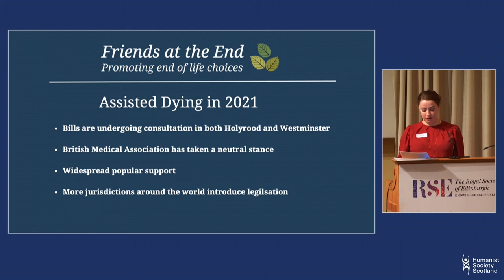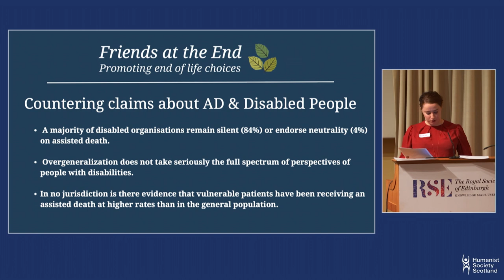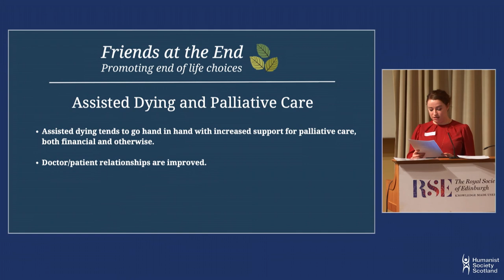Dr Sorcha Hume - Friends at the End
A medical doctor by profession, Dr Sorcha Hume held a number of senior positions in third sector organisations in Aberdeen before taking on the role of CEO at Friends at the End. Sorcha first became involved in the assisted dying debate when she worked as a researcher for a Member of the Scottish Parliament and heard firsthand from practitioners from other jurisdictions where assisted dying has been legalised. In her presentation Sorcha counters arguments that legalised assisted dying could put people with disabilities at risk.